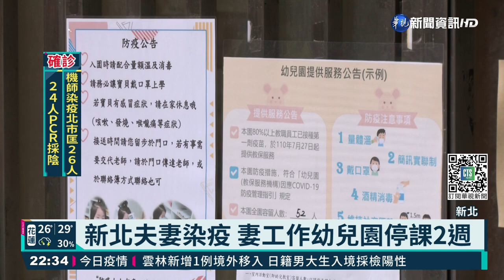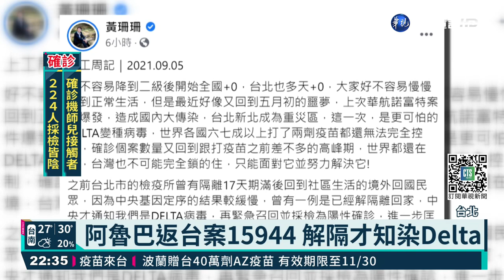新北夫妻染疫 妻工作幼兒園停課2週｜華視新聞 20210905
新北市今(5)日新增兩例，是夫妻。其中太太還是幼兒園老師，打了一劑莫德納疫苗還是染疫，而這家幼兒園也會停業14天，降低傳染風險。雖然台北市沒有本土案例增加，不過副市長黃珊珊在臉書上Po文，說北市之前有一例境外回國國民，在解隔離之後，中央才通知北市他染上的是Delta病毒，於是又召回採檢；黃珊珊也證實，在被發現感染Delta之前，這名確診者有和家人有相處3天，但好在目前他的家人採檢結果都是陰性。